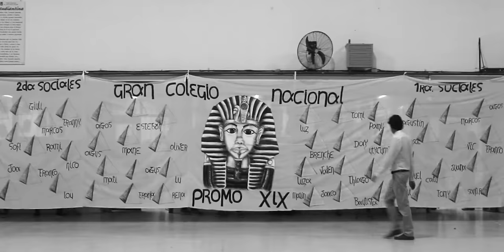Entrega Buzos Colegio Nacional - Parte 2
BUZOS Parte 2 - Egresados XIX - Colegio Nacional

Coronel Suarez - Argentina.

by EL FOCO Fotografía